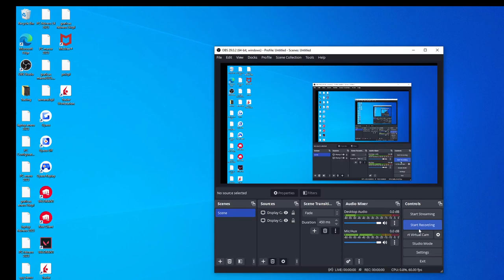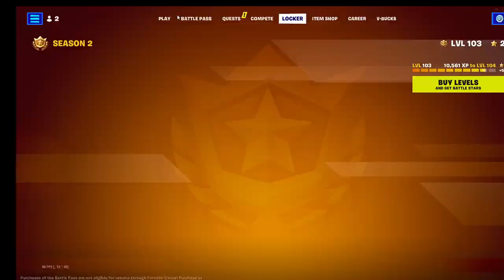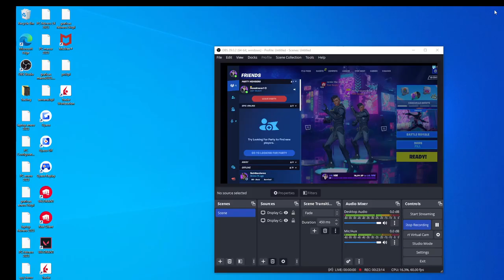I feel like its impossiple to win dees days